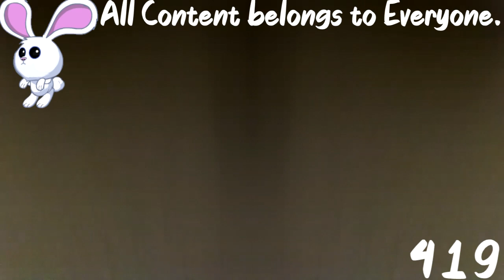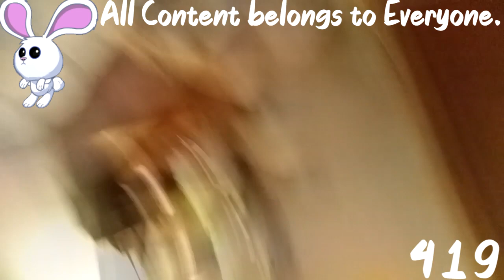(REQUESTED) This is what dying feels like Effects (Sponsored By Preview 2 Effects)